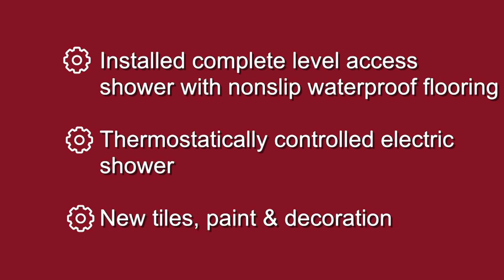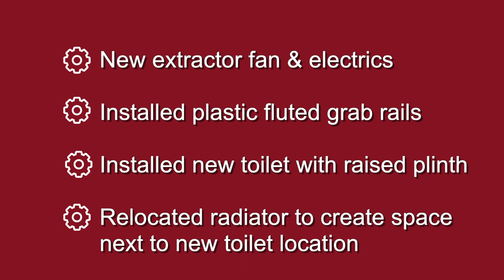Disabled Bathroom Adaptation | GB Home Adaptations [Herefordshire]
We spoke to Mrs G. from Bromyard to see how her complete level wetroom installation went earlier this month.

Adaptations Included:
- Complete level access shower with nonslip waterproof flooring
- Thermostatically controlled electric shower
- New tiles, paint & decoration
- New extractor fan & electrics
- Installed new toilet with raised plinth
- Relocated radiator to create space next to new toilet location

If you would like to learn more about our Home Adaptations call our team on 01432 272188